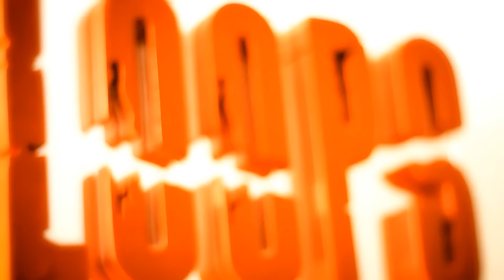Rubio - Cima (Video Oficial)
Rubio: @franstraube

Video sesión:
LOOPS plataforma creativa
Producción Audiovisual

Realización
Omar Barril / Felipe Vega

Montaje
Omar Barril.

Visuales por : Trimex Crew